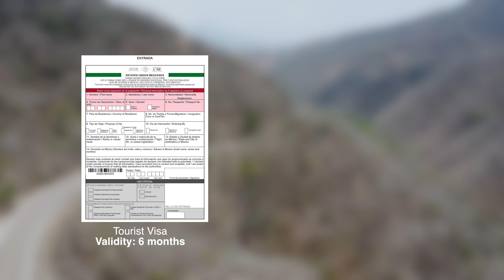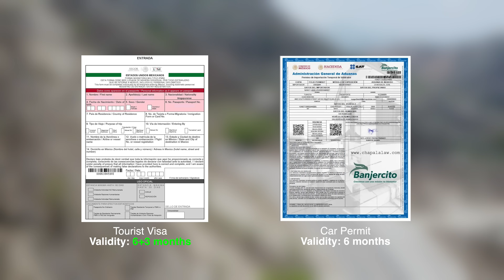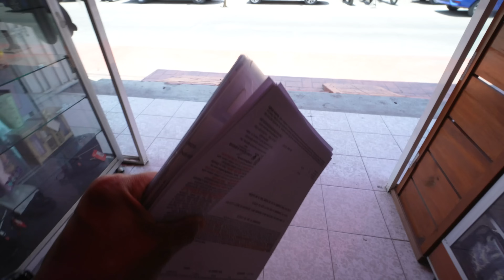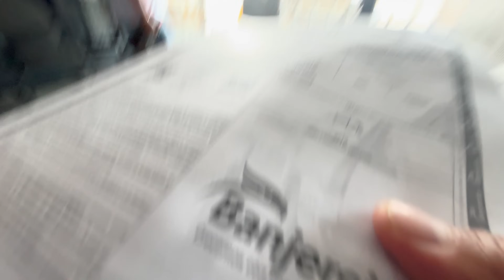We Can't Leave Mexico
Well... this did not go to plan. We had a really great plan to leave Mexico, and now it just isn't possible. We've been last minute planners since we started traveling full time three years ago. We were actually forced to learn to go with the flow in our travels because of the pandemic - we couldn't rely on the world to be predictable, so we leaned into the unpredictability and never planned anything until 1-2 weeks before. Now, it seems our lackadaisical approach to travel planning is finally catching up to us and we can't leave Mexico, but we also can't stay here legally for much longer.

We had everything planned for our final 11 days in this wonderful country. All the accommodations were booked, activities planned, stops organized, and with just a few days until go-time, we hit a huge snag. Despite our best efforts to find a way around it, there just isn't one, and we have to deal with the repercussions of our mistake.

In this video, we share with you what we messed up that is keeping us from leaving Mexico, and bring you along while we problem solve the issue and find a way to legally stay in Mexico (because somehow we both can't leave, and can't legally stay in the country either 😅). The solution to our problem has us splitting up, and Mico going to the Guatemala border alone.

== Chapters ==
0:00 Here's why we can't leave Mexico
3:54 No solution yet, but this has to get done
5:24 Nothing left for us in Oaxaca
7:49 The only options available to us
11:34 San Cristobal de las Casas Air BnB tour
14:06 He's off!
19:16 Really not sure this is going to work...
23:34 Moment of truth